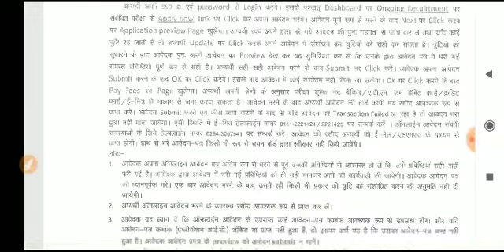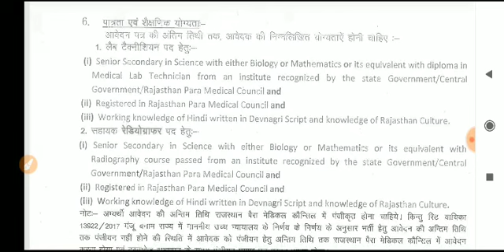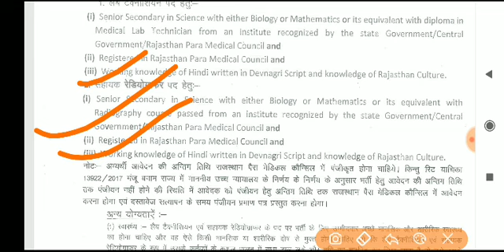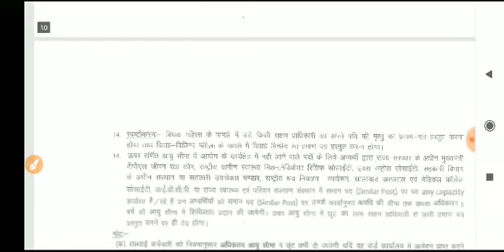राजस्थान New Bharti 2020 // लॉक डाउन में बड़ी खुशखबरी